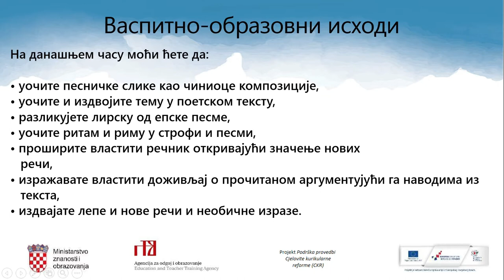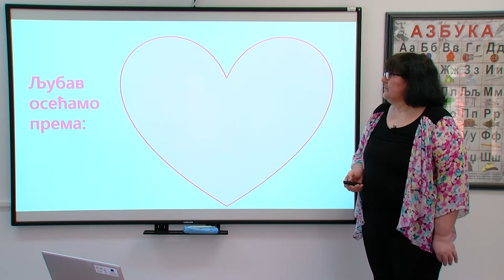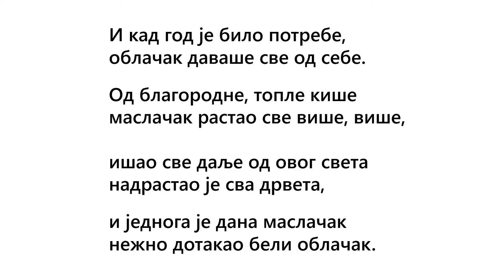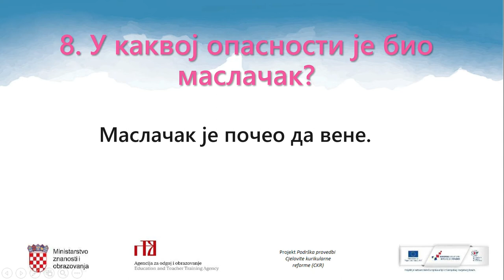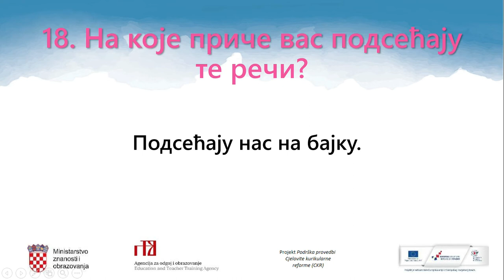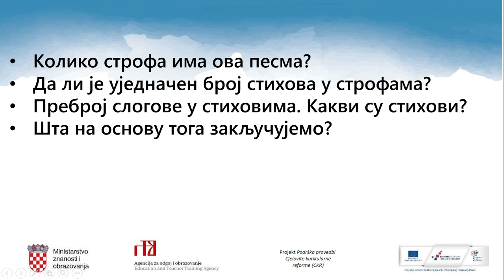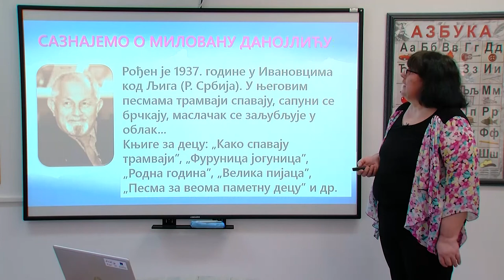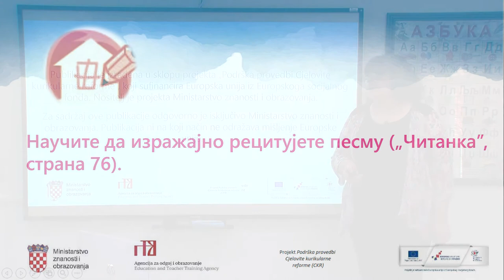Srpski jezik i književnost 3.r OŠ (model A) - Milovan Danojlić "Ljubavna pesma"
Autor: Snežana Šević